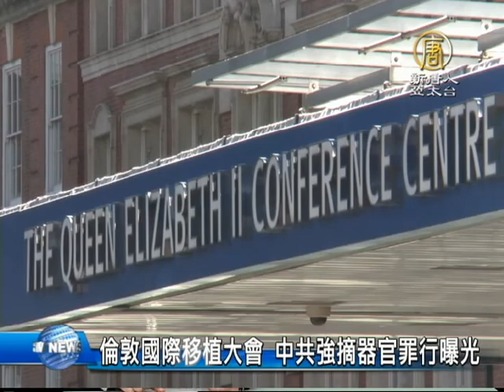【新唐人/NTD】倫敦國際移植大會 中共強摘器官罪行曝光｜移植大會｜強摘器官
【新唐人/NTD】倫敦國際移植大會 中共強摘器官罪行曝光｜移植大會｜強摘器官｜(NTDAPTV)會議期間，英國法輪功學員在會場外面向與會代表揭露中共強摘法輪功學員器官的罪行。